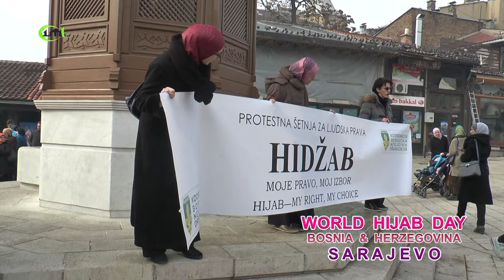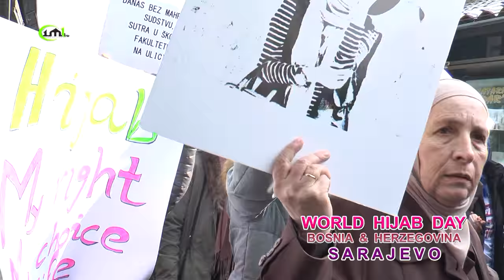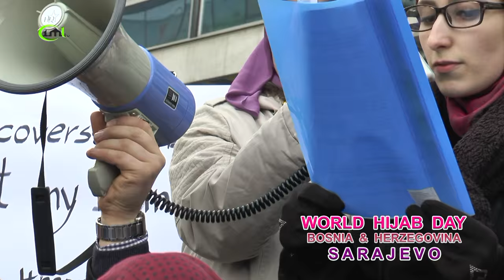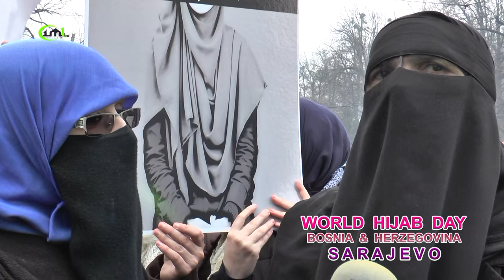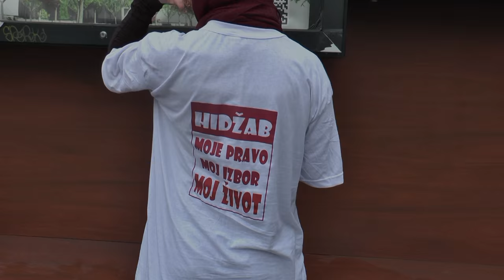SARAJEVO: MIRNA ŠETNJE ZA HIDŽAB - 07.02.2016. (IML TV)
Dedmog februara 2016. godine u sarajevu je održana centralna protestna šetnja u organizaciji Koordinacije BNVO i IZ u BiH.

IML TV ekipa je zabilježila ovaj skup te razgovarala sa akterima istoga.

Zahvaljujemo se OU "ŠEHER" _ Sarajevo na ustupljenim video snimcima iz zraka (dron)